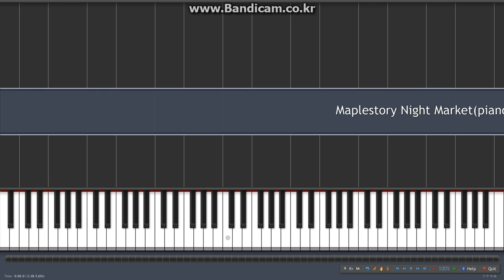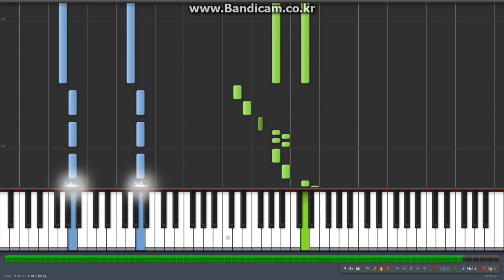Maplestory Taiwan Night Market piano tutorial // 메이플스토리 대만 야시장 피아노 악보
Today I make Maplestory Taiwan Night Market piano score.